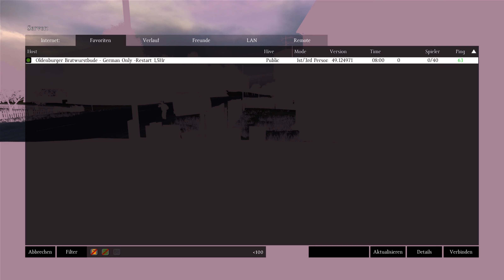Twitch Ausschnitte DayZ Standalone #011 Fight mit der Tankstelle [4K] [Deutsch] Let's Play DayZ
►DayZ Standalone Let's Play mit Luzi - Deutsch / German
Kommentiertes Gameplay von Luzi (2015)

DayZ ist ein in der Entwicklung befindliches Survival-Horror-Computerspiel von Bohemia Interactive
und ging aus der gleichnamigen ArmA 2-Mod DayZ aus dem Jahr 2012 hervor.
Die frühe Alpha-Version des Spiels wurde am 16. Dezember 2013 auf der Internetspielplattform Steam für den PC veröffentlicht.

►Liebe Zuschauer.
Ich wünsche euch viel Spaß im nachfolgenden Video :)